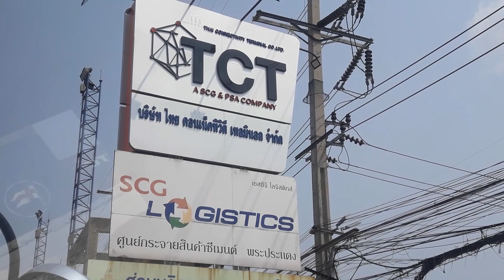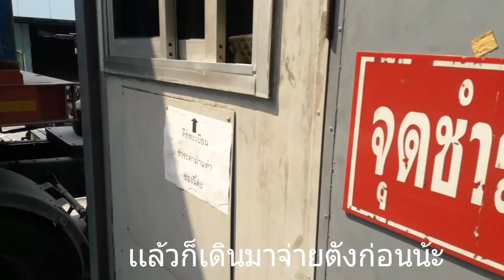ท่าเรือ TCT ลาน(ท่าปูนเก่า)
รีวิวลานตู้คอนเทนเน้อทั่วไป ลานนี้เป็นท่าเรือเล็กๆในถนนปู่เจ้า
สุริยา พาบรรทุก